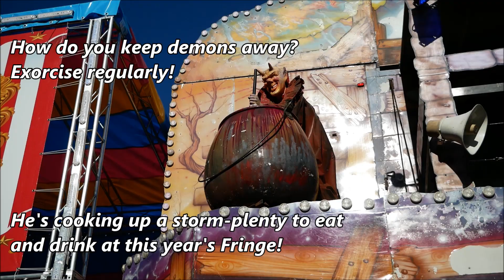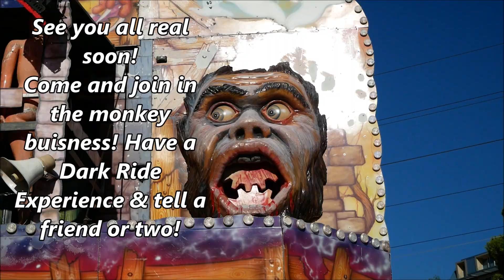The Dark Ride Ghost Train appearing now at The Fringe in the Garden of Unearthly Delights, Adelaide!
The Dark Ride Ghost Train appearing now at The Fringe in the Garden of Unearthly Delights, Adelaide, South Australia until 19/02/23!